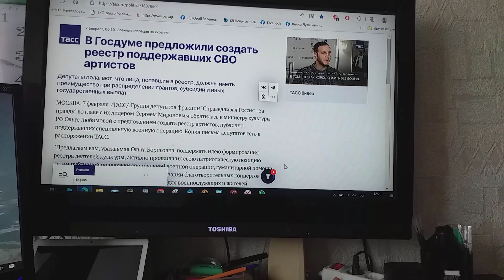О предложении справороссов сообщает ТАСС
Сообщает ТАСС о предложении справороссов создать артистов, поддерживающих СВО, реестр.
Надеюсь, что поддержит это предложение министр культуры.
Знает пусть весь мир, позицию какую занимает артист отдельный или  ансамбль в целом, или же оркестр.
А я честно всему миру сообщаю, что против страстишки клипов записи с пословицей — «Когда в хвосте начало, то в голове мочало» — у меня нет сил бороться диктатуры.